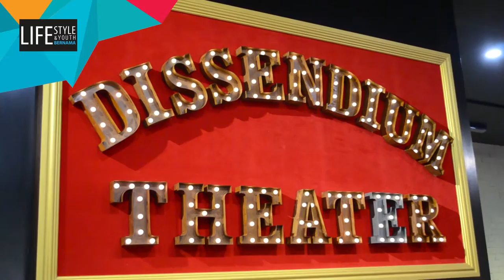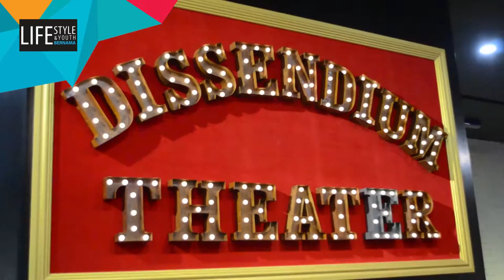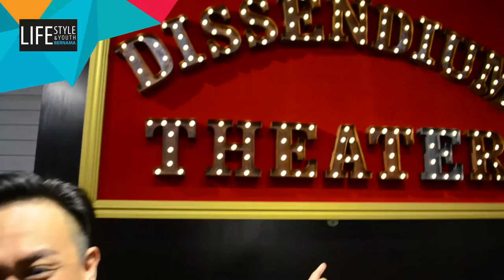Dissendium Magic Theater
Dissendium Magic Theater Presents New Tourist Attraction In Melaka